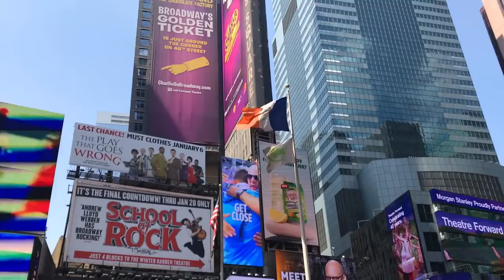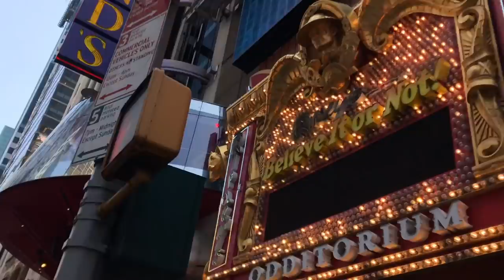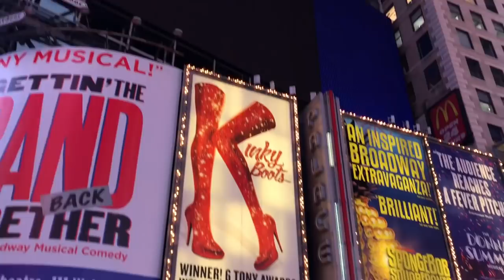Vlog | Travelogue |New York | Kailash Kher | New Video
Taking you with me to USA for a tour of New York and the India day's Parade.